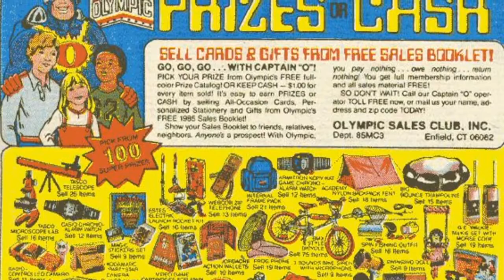Robert Barrientos - Pioneer in Education 2017